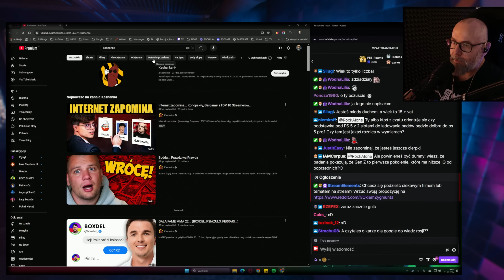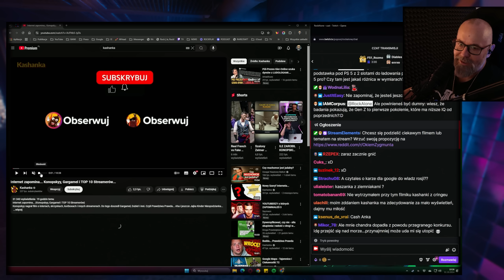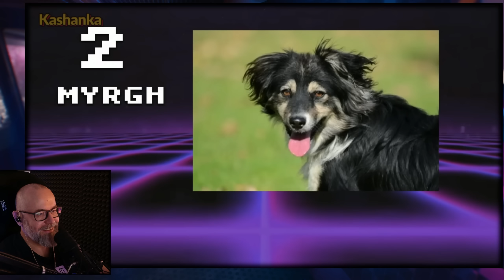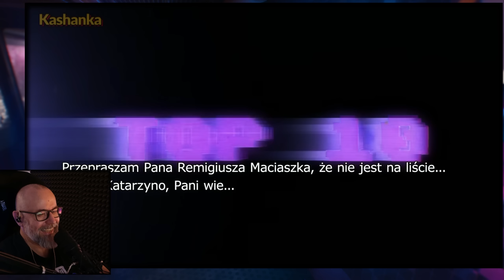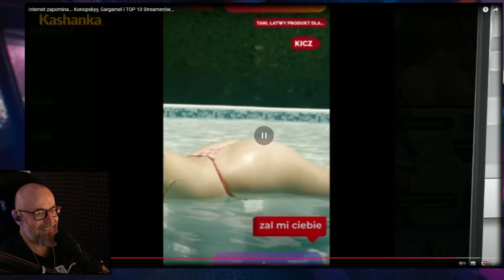Rick Ogląda Najlepszą Kaszankę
Partnerem kanału został Mobile Vikings - wirtualny operator komórkowy.
Odpłyń ofertą bez umów i dodatkowymi 200 GB w kieszeni.